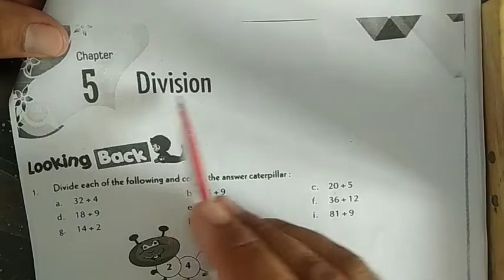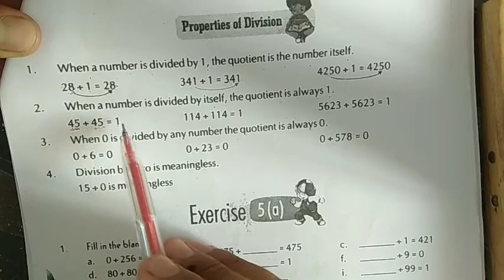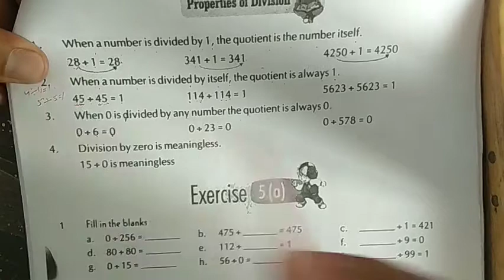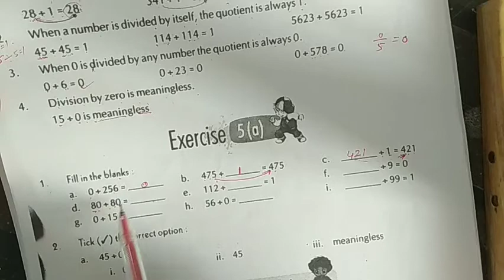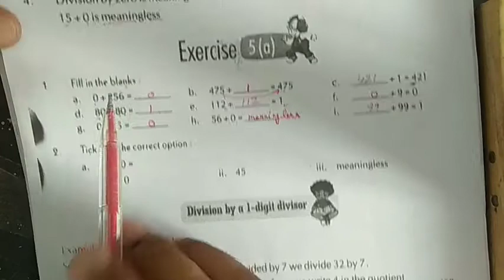Maths Class 4th Chapter 5 Division Exercise 5.1 Properties of Division